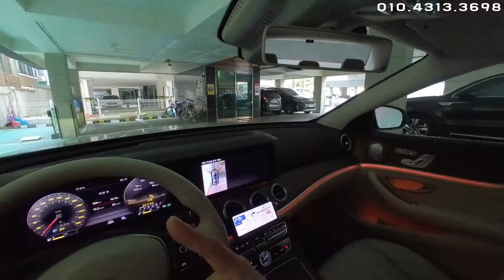[1인칭주행] 🚗 리얼 운전강의 / 도로주행 실전영상 / 초보운전 나혼자탄다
운전관련 궁금한부분 연락주시면 참고하여 영상으로 올려드립니다
나 혼자 탈 수 있는 그날을 위해!!

카카오톡 ID : youtube..

운전이 어렵다는 편견을 깨고
다양한 영상으로 다가갈수 있도록

(( 콜라보,  브렌드제휴, 광고제안 언제든 환영입니다 ))